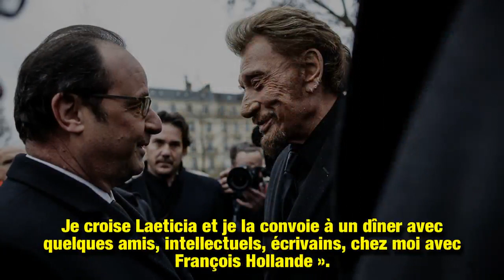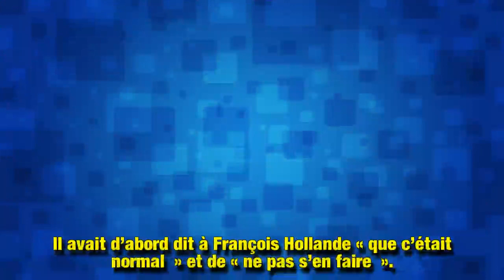Cet échange surréaliste entre Johnny Hallyday et François Hollande pendant la campagne en 2012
Quelques mois avant de remporter les élections présidentielles en 2012, François Hollande a rencontré Johnny Hallyday. Une rencontre impressionnante pour l'homme politique.